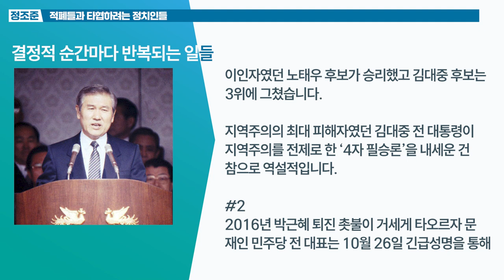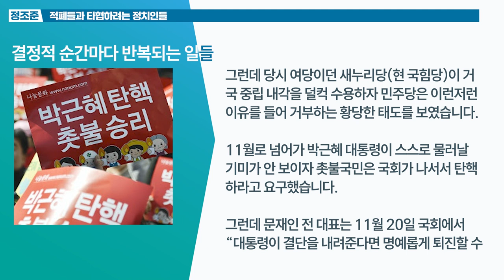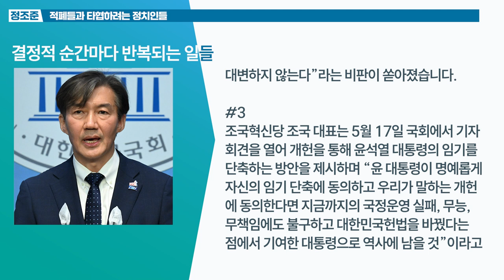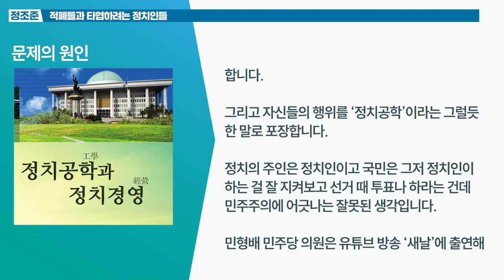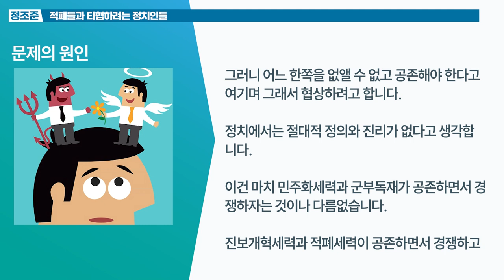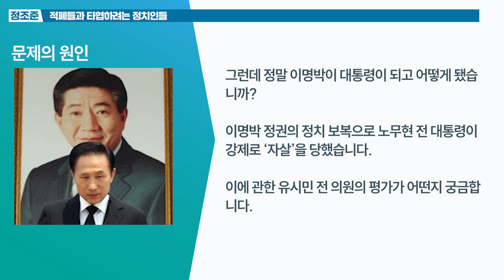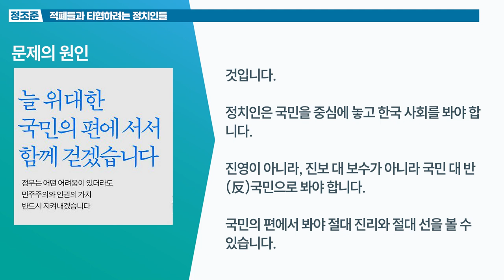적폐들과 타협하려는 정치인들